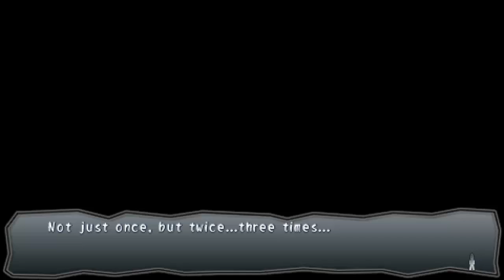MrDudeManSir Plays Corpse Party: Book of Shadows Ep 21: Don't Peek on Yuki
This video is nearly a week late, and if you saw my latest MrDudeManSir talks video, you would know why. I have not been feeling well, and on top of school, i decided to just take YouTube off for a little bit. But I am back for good now!